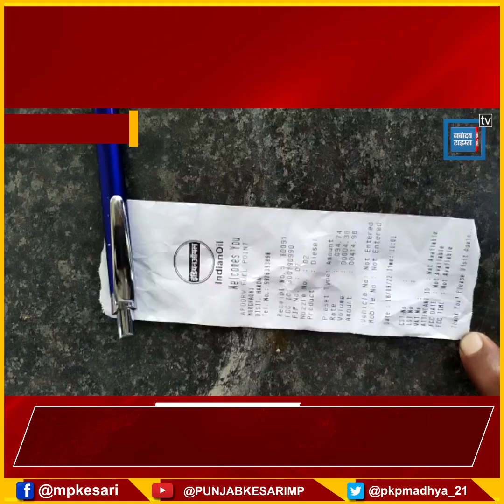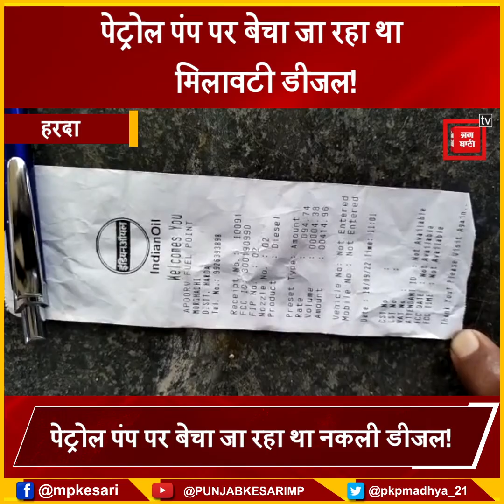पेट्रोल पंप पर बेचा जा रहा था मिलावटी डीजल! मौके पर पहुंची आपूर्ति विभाग की टीम,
Also Watch ►